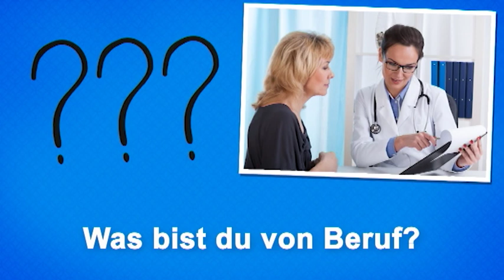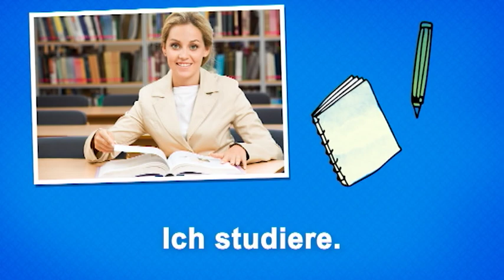初学者德语 (A1/A2) | Deutschtrainer: 工作和职业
你在进行职业培训，上大学还是已经工作了？ 这里你会学到如何表达你的职业和与工作有关的情况。

通过Deutschtrainer，你们能有效学习基本日常用语并改善发音。这一百节双语（汉语德语）课程包括了大量的词汇,从问候到看医生，买东西以及找房子等各方面。这些课程可以按需求随意打开。Deutschtrainer参考欧洲语言共同参考框架的入门级（A1）和初级（A2）水平。

➡为初学者准备更多的材料：dw.com/deutschtrainer/chinese
➡请登录我们的脸书页面，提交问题、解答并训练你的德语。